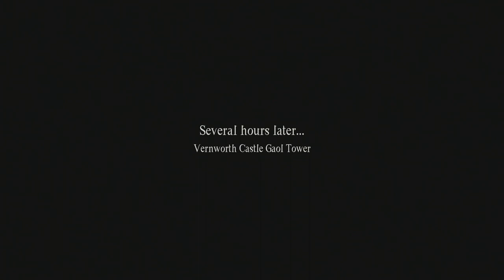Dragon's Dogma II Part 10 - Saint of the Slums questline, oxcart attacked at night multiple times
0:00 Start
0:15 Saint of the Slums start by overhearing concerned parents worried sick of their sick kid
3:54 Helping Daphne by giving her items for the village before Diana asks me for a favor involving Sebastian (House of the Blue Sunbright)
19:44 Making forgeries of materials I need
26:35 Oxcart back to Vermund attacked by Cyclops at night and destroyed so Ferrystone back to town
32:16 Gave materials to Elena but talked to sick kid about suspicious activities so went to investigate sick room and talk to previous patients
47:18 Saw secret meeting between Elena and suspicious man working for Lord Phaesus
1:20:14 After travelling due to oxcart destroyed, finally found Doctor to examine unlabeled medicine
1:26:50 Oxcart attacked at night again, this time Cyclops AND Orge
1:46:16 Talked to Lottie who says sick kid was transferred, went to arrest Elena then spoke to her in jail